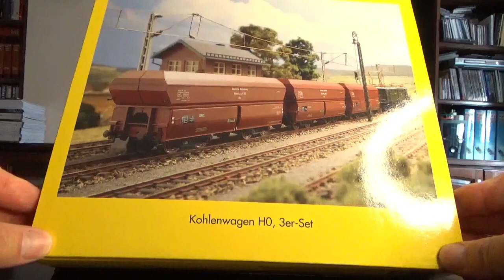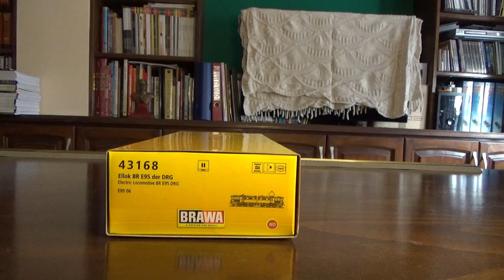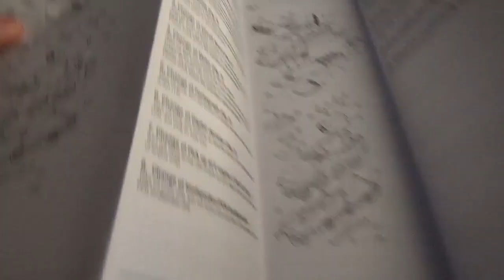UNBOXING E95 06 DCC Sound od Brawa 43168 Śląska Kolej Górska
Jeszcze jedna lokomotywa trakcji elektrycznej, jeżdżąca na Śląskiej Kolei Górskiej. Przepiękny model z dźwiękiem od Brawy. Zapraszam na prezentację :-)